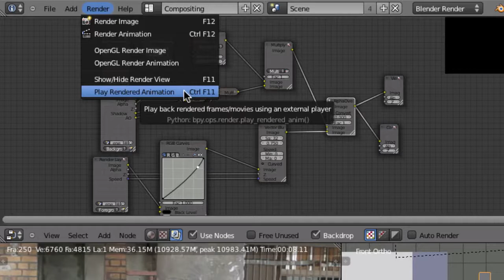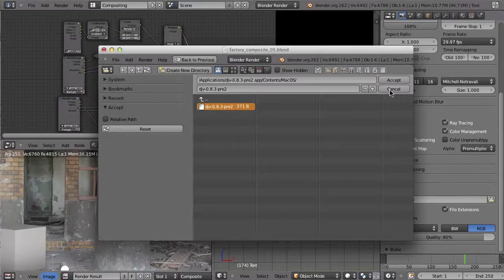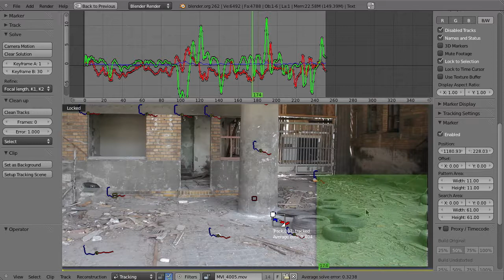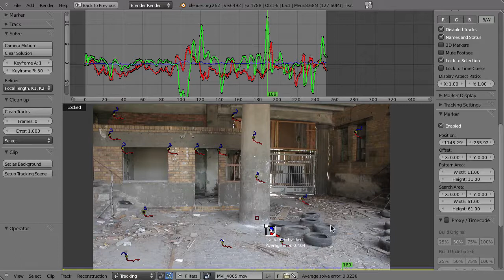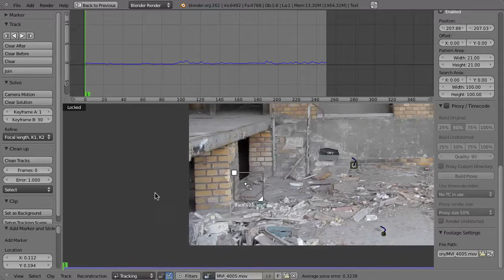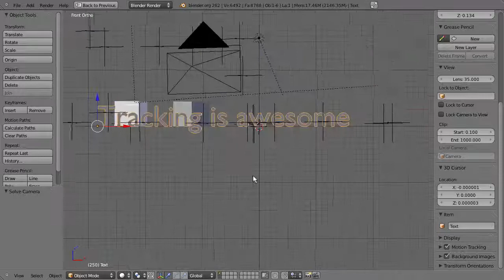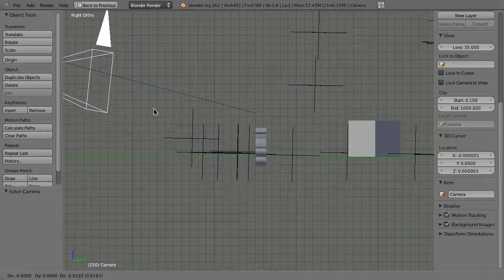Track, Match, Blend - 11 Examining The Solution